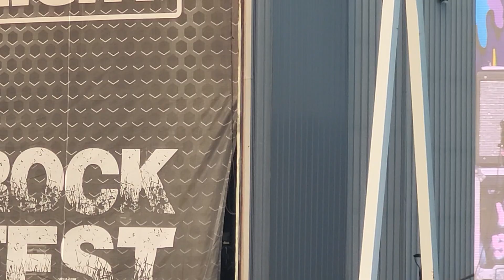Highly Suspect at Rock Fest in Cadott, Wisconsin - "Canals" - July 15th, 2023 😎🤘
FANTASTIC PERFORMANCE!!! My wife Heather and I REALLY like Highly Suspect, as you may hear in this video! LBVS!!! This was one of the BEST performances of the entire weekend! We will DEFINITELY go see Highly Suspect again ASAP!!! 😎🤘